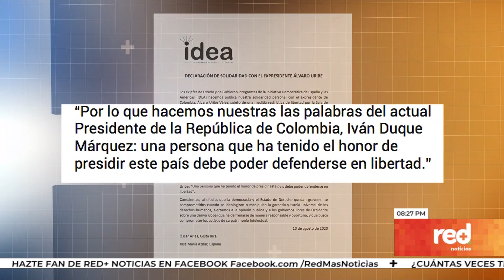Red+ | Expresidentes de Latinoamérica y España piden que Uribe se defienda en libertad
21 expresidentes de América Latina y España se solidarizaron con el expresidente Álvaro Uribe, por la detención domiciliaria que le dictó la corte suprema de justicia, los exmandatarios, piden que Uribe pueda defenderse en libertad.